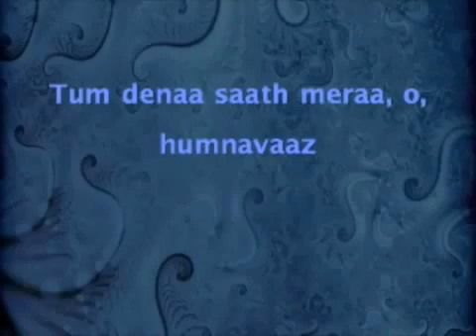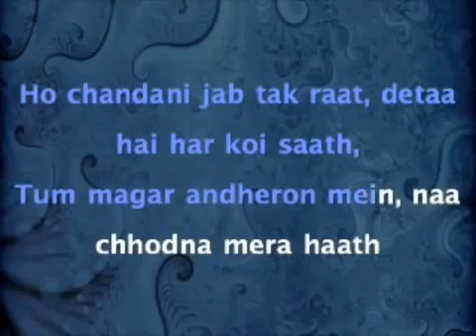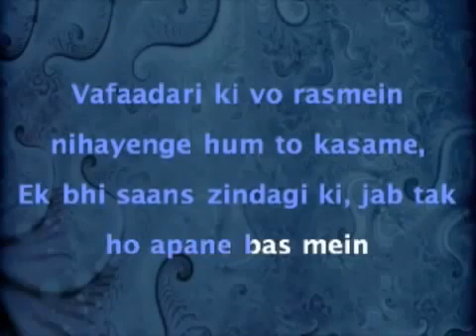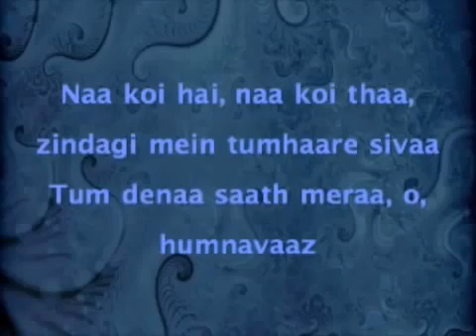Hindi old song